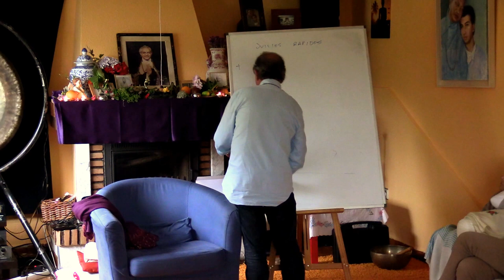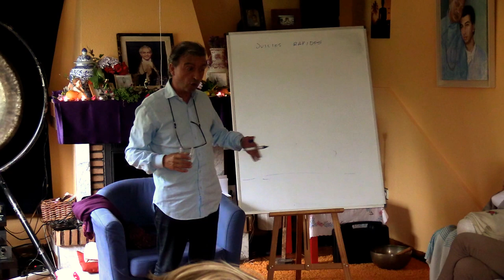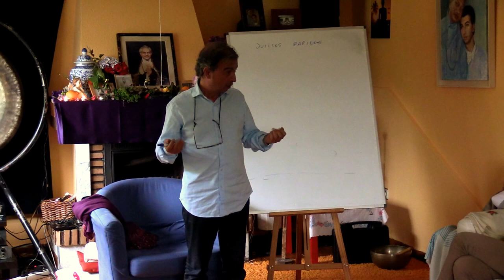Técnica Juicios Rápidos I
Explicación de la técnica para lidiar con los juicios que hacemos con la mente al otro.

Curso Meditación y mindfulness por Raman Leonato